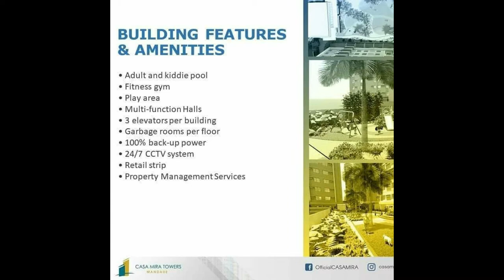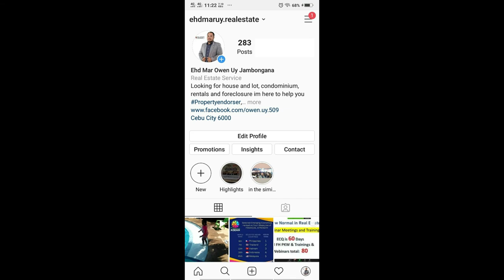CASA MIRA MANDAUE CEBU. Located at the back of pacific mall mandaue, near to airport and schools.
Casa Mira Towers Mandaue - Studio Unit
Mandaue City

⚡Affordable Condo in Cebu

Php 4,800/ mo

Casa Mira Towers Mandaue is a 4 high-rise residential condominium development that sits in one of Cebu’s major cities. The development offers resort like amenities this will offer more to the economic market.

It is perfectly designed to give MORE to its residents who are looking for an active and relaxing lifestyle at the same time.

Landmarks/Accessibility
↘️5 minutes going to Pacific Mall
↘️8 minutes going to Seamens Hospital
↘️8 minutes going to Mandaue City Hall
↘️8 minutes going to St. Joseph National ↘️Shrime & St Joseph Academy
↘️15 minutes going to Mactan Cebu ↘️Interanational Airport

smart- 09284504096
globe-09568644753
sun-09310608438